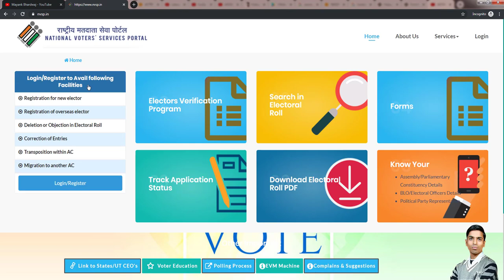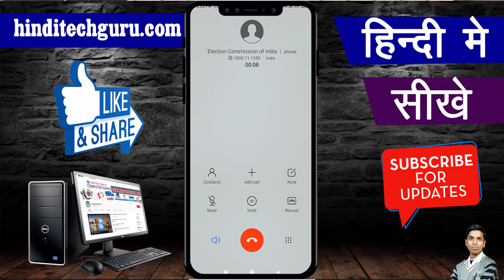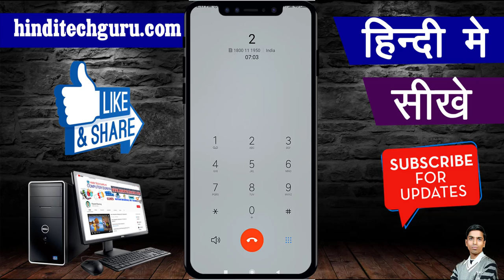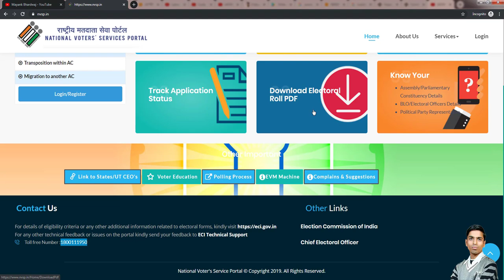How to Call Voter id Card Customer Care Number || Voter id Card Toll Free Number ki Jankari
How to Call Voter id Card Customer Care Number, voter id card customer care number, Toll Free voter id card customer care number.

मेरा आज का वीडियो Voter id Card को लेकर जुड़ा है जिसके माध्यम से मैं आप सभी को बताने वाला हु कि आप किस तरह Voter id card ke customer care Number पर कॉल कर सकते है तो पूरी जानकारी के लिए देखिये मेरा यह वीडियो।